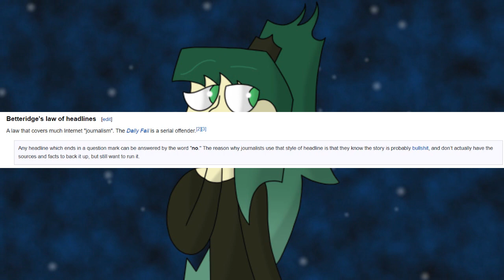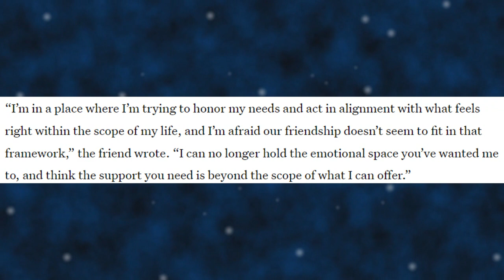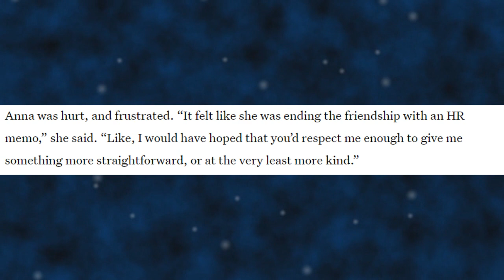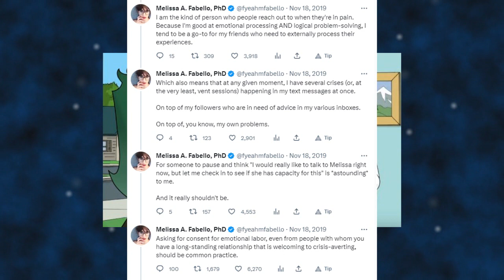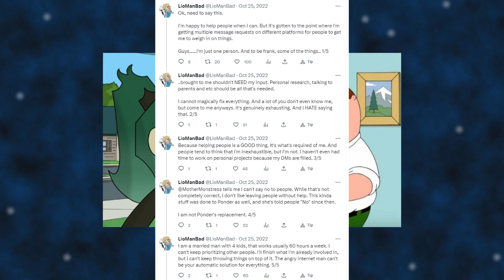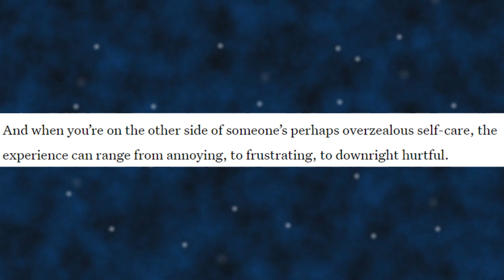An Article vs. "Therapy Speak" [Commentary]